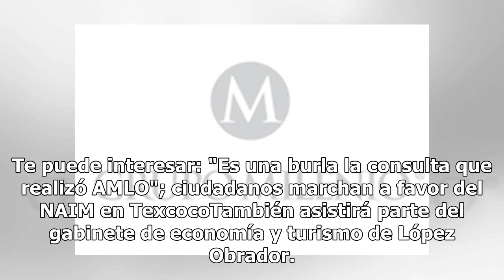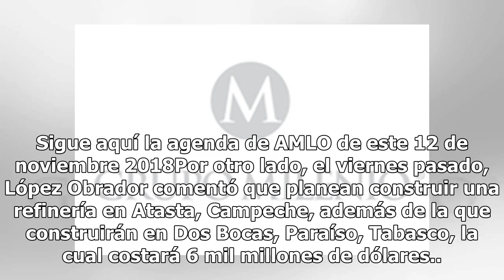AMLO se reúne con Mauricio Vila, gobernador de Yucatán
El presidente electo Andrés Manuel López Obrador sostuvo un desayuno con el gobernador de Yucatán, Mauricio Vila Dosal, previo a la reunión con los mandatarios de los estados por los que transitará el Tren Maya, uno de los 25 proyectos estratégicos del próximo sexenio. El tabasqueño llegó a las 9:00...